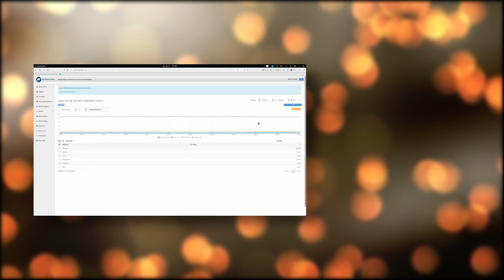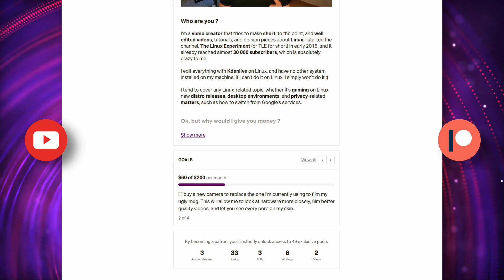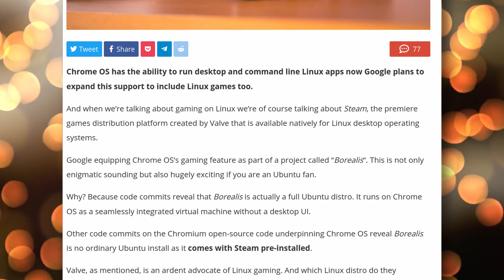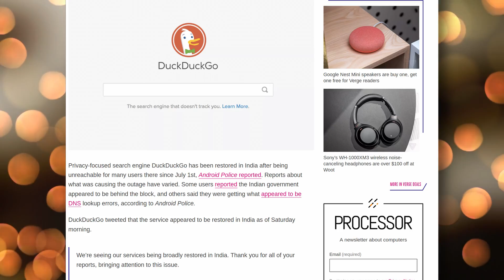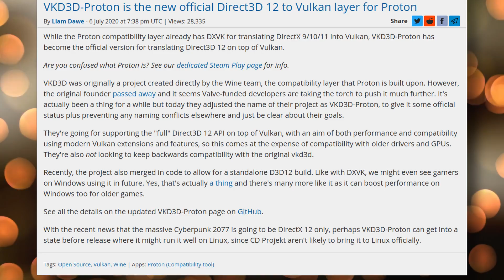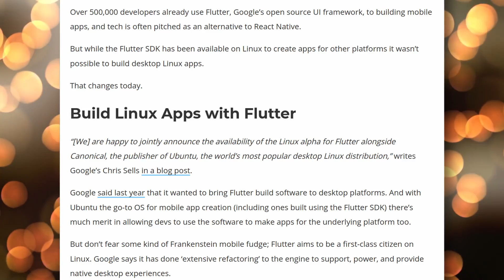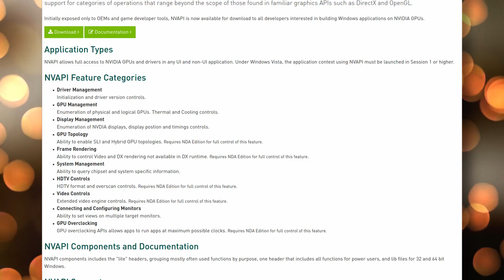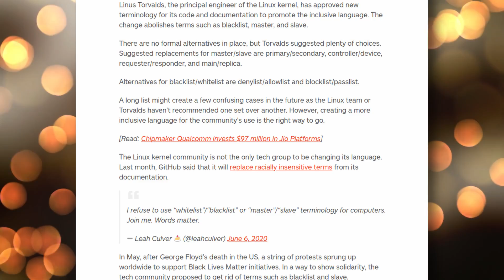Marketshare on the rise, Nvidia open source SDK, and GTG is back from the dead!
Here are some Linux, open source and privacy news for the first half of July 2020. This month, we’ve got more market share growth, a great productivity app being brought back from the dead, and Nvidia going open source with their SDK to help gaming on Linux. Let’s take a look !

The Linux marketshare can’t seem to stop growing! For the third month in a row, Linux has gained marketshare, as reported by Netmarketshare. It passed 3.6% in June compared to 3,17% in May.

Open SUSE Leap 15.2 was released.

Chrome OS might get access to Steam through an Ubuntu VM.

Pusirms has released their Librem 14 laptop, and damn it looks good. While I’ve been critical of their Librem 5 efforts, their laptop actually have a pretty good reputation, and could have been candidates for my next work laptop, but this thing has a 6 core intel CPU, with up to 32Gb of RAM, and great, simple design.

Wine 5.12 was released, bringing support for the websocket API, bringing more DLLs to the PE format, and updating the Vulkan spec. It also fixes 48 bugs, including for Wing commander 4, Battle.net, League Of Legends, Star Citizen, or Divinity Original Sin 2.

Duck Duck GO reappareared in India, after being gone since the first of July. The reason for its unavailability wasn’t clear, with users speculating that the indian government blocked it, or that DNS lookups were failing.

Proton already had DXVK for Direct X 9,10 and 11 games, and is now has VKD3D for DirectX 12 games.

With the new privacy invasive laws being passed in Hong Kong, Facebook and Twitter announced that they wouldn’t comply with data requests emanating from the local government, which is great.

Getting Things GNOME, an older productivity focused app for GNOME, that had been forgotten and cast aside, has now been resurrected. It’s first new release, version 0.4, is now available on Flathub, with a more modern, headerbar powered interface, and hundreds of bug fixes.

Canonical and Google are teaming up to bring Flutter to Linux. Flutter is a cross platfor, app development framework based on Dart.

Nvidia open sourced their NVAPI SDK. It’s the core Nvidia SDK that allows people to access the hardware on Windows machines. This gives the DXVK team something to sink their teeth in, as it will allow them to better understand and use Nvidia GPUs in Wine and proton, instead of spoofing an AMD GPU.

Microsoft won’t support PHP for Windows anymore. Starting with PHP for Windows version 8, Microsoft won’t provide any support for it, although some other team can take up the packaging and support duties.

The Linux kernel will no longer use the terms blacklist, whitelist, master or slave. This comes at a time where peope are more aware of sensitive terms. I’m not going to go into that debate here, let’s just say that if a terminology offends people, I don’t see why we woudln’t change it, especially since it has basically no impact on how the linux kernel works. It seems a lot of other projects are also going to migrate from these previous terminologies, so it shouldn’t be too complicated to adopt.

July 15th
ThePine64 released a new, more powerful PinePhone, equipped with 3Gb of RAM, and accompanied by a USB dock that lets users use the phone as a full desktop. This new version should run a little bit better than the previous one I got, which was, pretty slow in its early days. It will sell for 199$, which is a very reasonable price, and I’d recommend you gor this one instead of the base model if you want to dabble with a Linux phone !